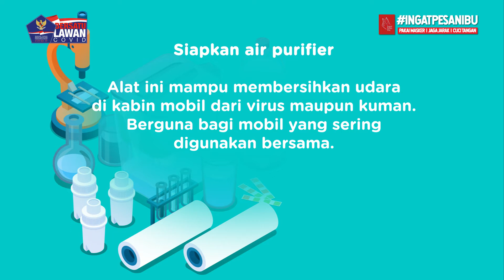Waspada! Mobil Tak Diurus Bisa Jadi Sarang Virus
VIVA -
 Gunakan sabun khusus
Penggunaan sabun khusus untuk mobil lebih efektif membersihkan sejumlah bagian luar dan dalam mobil dari virus dan kuman.

Pakai tisu disinfektan
Bersihkan benda-benda di kabin yang kerap tersentuh. Setir, kunci, tombol kontrol audio, kaca spoin dan lain-lain.

Siapkan air purifier
Alat ini mampu membersihkan udara di kabin mobil dari virus maupun kuman. Berguna bagi mobil yang sering digunakan bersama.

Pakai sarung tangan sekali pakai
Penggunaan sarung tangan bisa mencegah paparan virus saat membersihkan mobil. Setelah dipakai, segera buang sarung tangan itu.

Segera bersihkan setelah keluar rumah
Demi mengurangi resiko, langsung bersihkan kabin mobil usai keluar rumah. Apalagi kalau membawa penumpang yang tidak serumah.

6. Cuci tangan sesudahnya
Setelah mencuci mobil, segera cuci tangan dengan sabun demi menjaga diri dari paparan virus COVID-19.